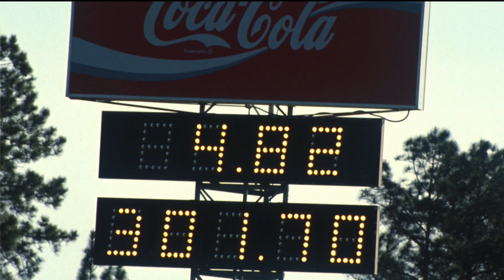Interview with Kenny Bernstein on breaking the 300mph barrier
It’s been 25 years since Kenny Bernstein broke the 300 mph barrier in Top Fuel! Lewis Bloom sat down with the King of Speed for a special interview..